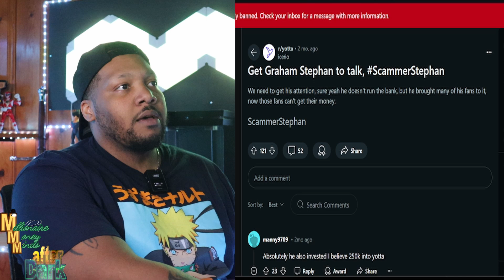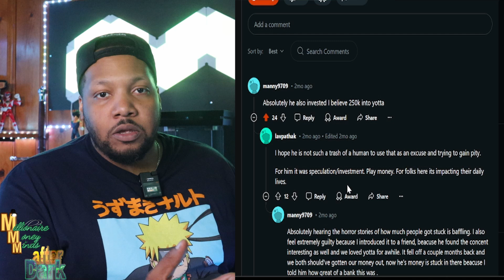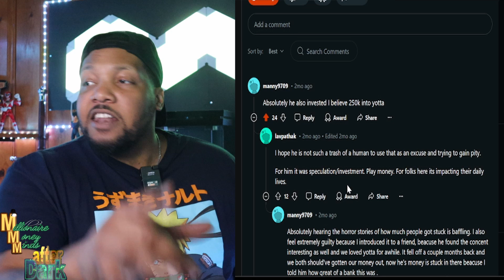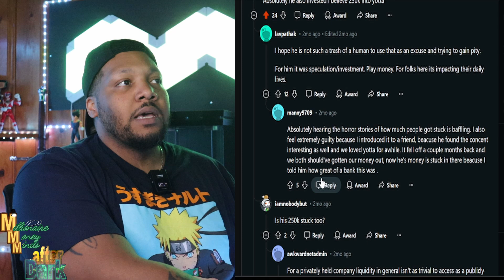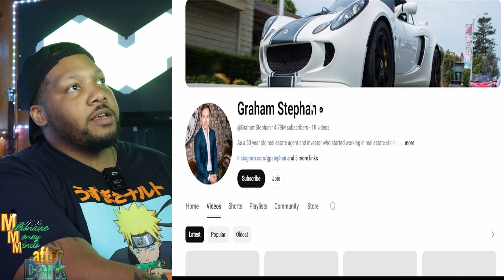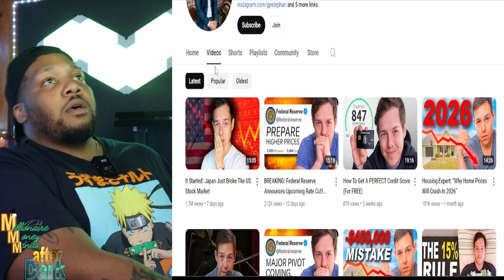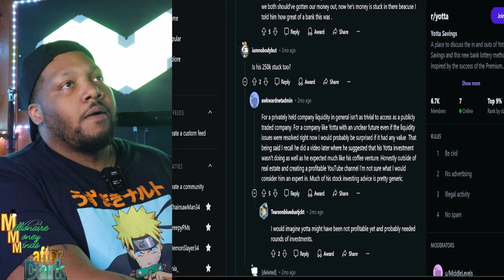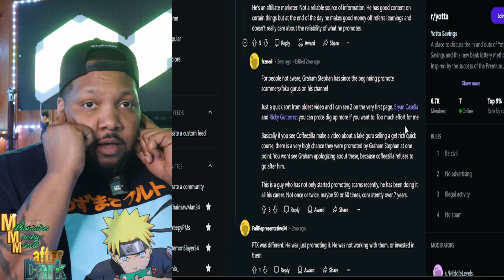Graham Stephan refuses to talk about Yotta Bank ... STILL